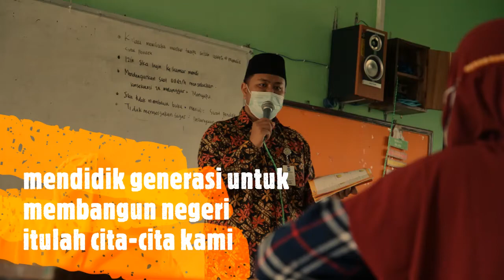Mars SDIT Muhammadiyah Sinar Fajar